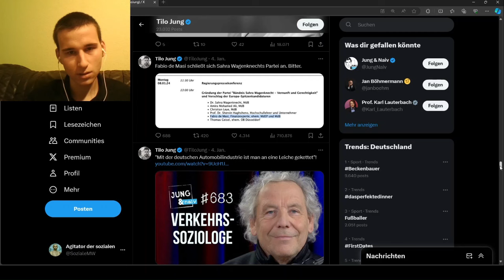Tilo Jung stellt Wagenknecht die schlimmste NPC-Frage - Sahra Wagenknecht gründet ihre neue Partei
Endlich! Sahra Wagenknecht gründet ihre neue Partei - die wichtigsten Statements
Tilo Jung stellt Wagenknecht die größte NPC-Frage - Sahra Wagenknecht gründet ihre neue Partei